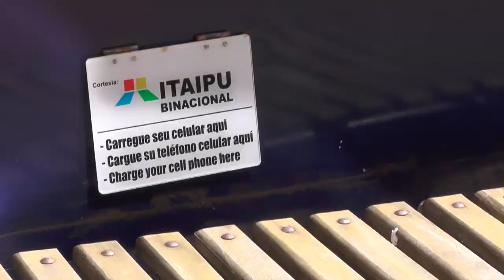A TORRE WI-FI FOI INSTALADA MAS POPULAÇÃO CONTINUA SEM INTERNET 06.11.18